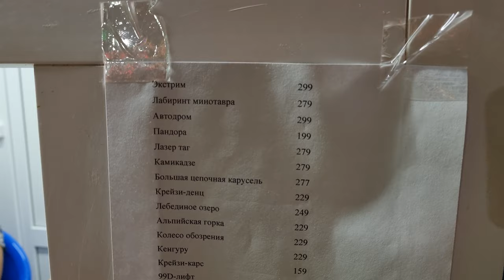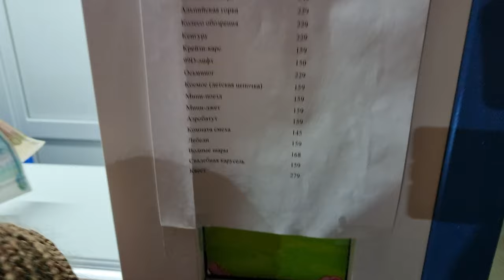ВИТЯЗЕВО - СУПЕР НОВОСТИ - ПАРК АТРАКЦИОНОВ ВИЗАНТИЯ ЗАРАБОТАЛ!